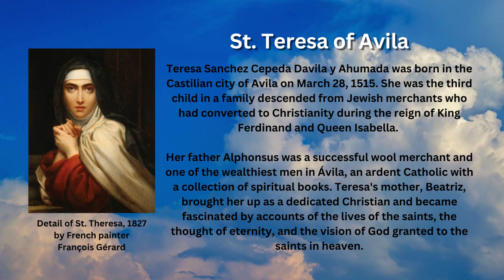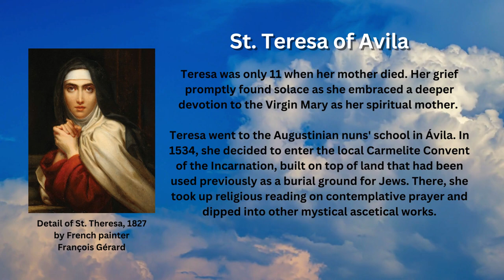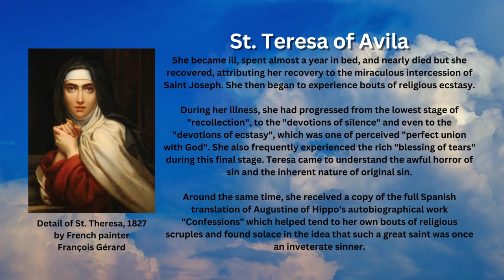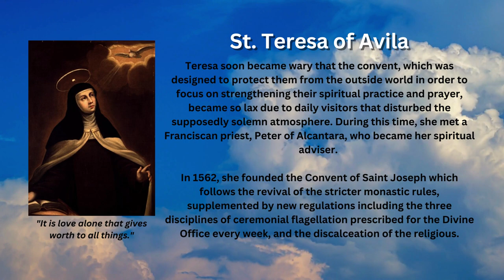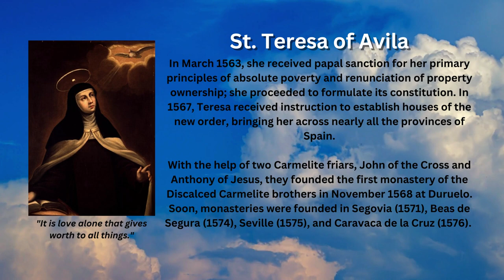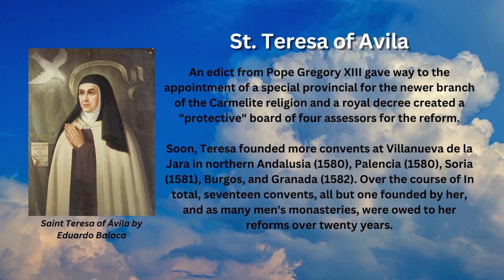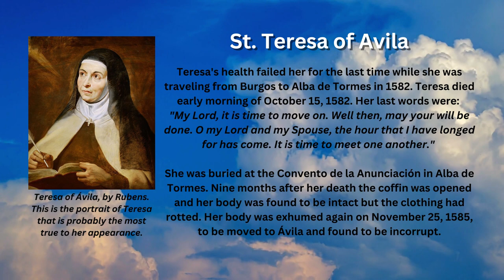Saint of the Day - St. Teresa of Avila (October 15th)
Teresa of Avila, OCD, also called Saint Teresa of Jesus, was a Carmelite nun and prominent Spanish mystic and religious reformer whose life of prayer enriched the Church during the 16th-century counter-reformation. The Catholic Church commemorates her feast day every October 15.